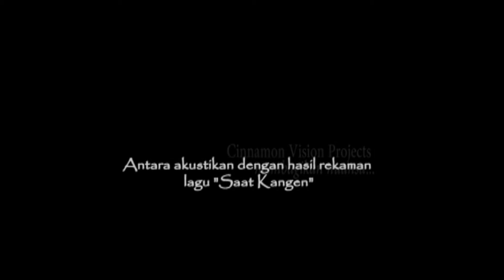"Saat Kangen" dalam nuansa Rekaman apa adanya dengan rekaman studio recording profesional.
Membandingkan rekaman apa adanya secara sederhana (akustik, hanya dengan gitar) dengan rekaman full instrumen di studio recording profesional dari lagu "Saat Kangen" ciptaan Harris Cinnamon.